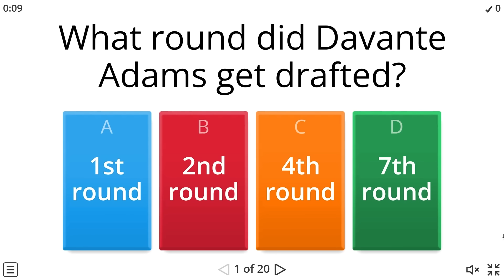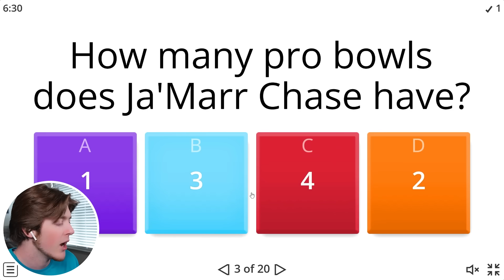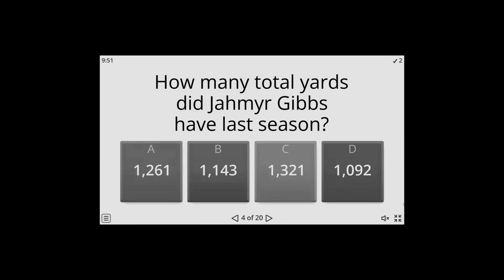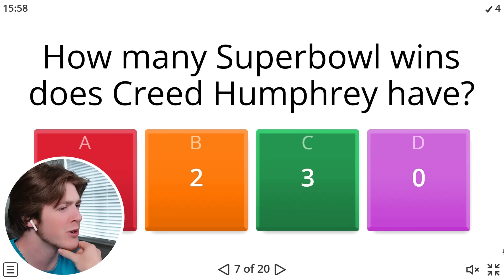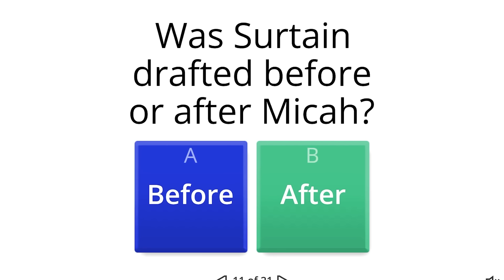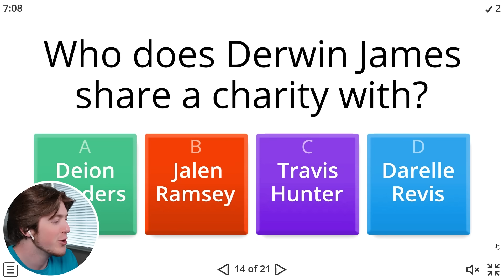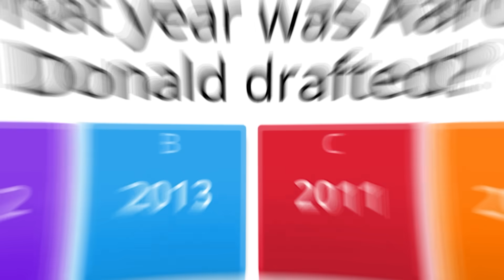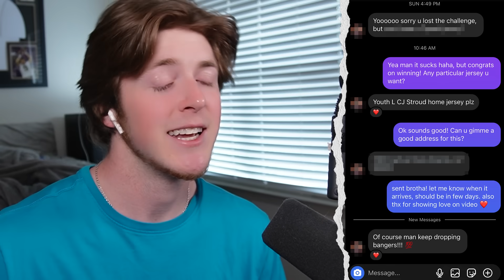NFL Players Build My Team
CJ Stroud and Micah Parsons decided to construct an offense and defense today, and I decided to put the team into MUT. Do you think the squad will be good?